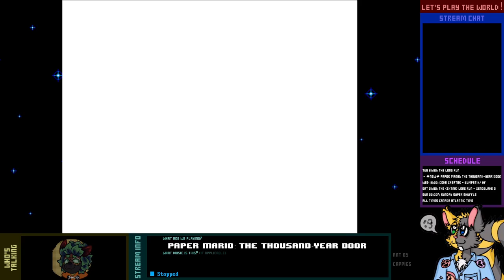Let's Play Live! - Paper Mario: The Thousand-Year Door - 1-2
That timid koopa we ran into on our way to Shwomp Fortress seems to be quite intent on joining us. Well, who are we to argue?